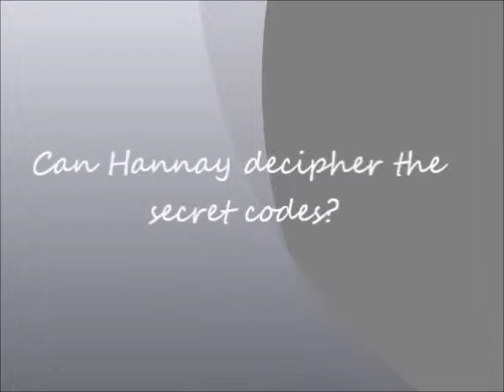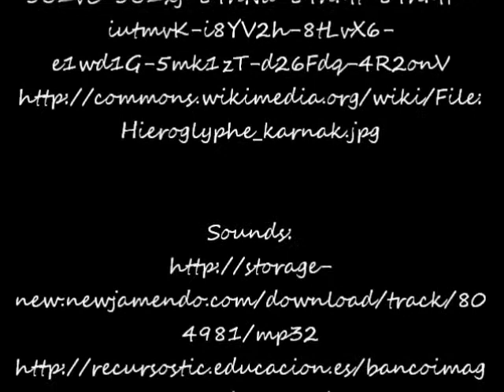The Thirty Nine Steps by John Buchan: Book trailer